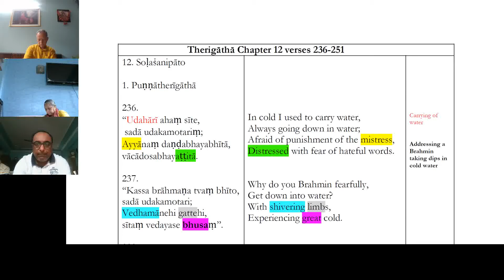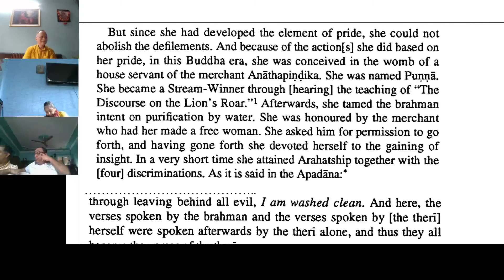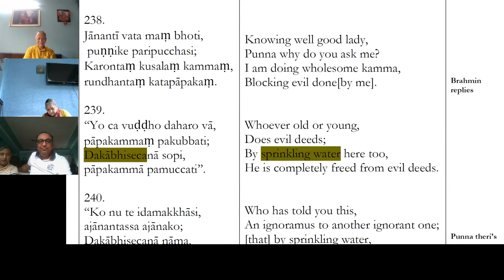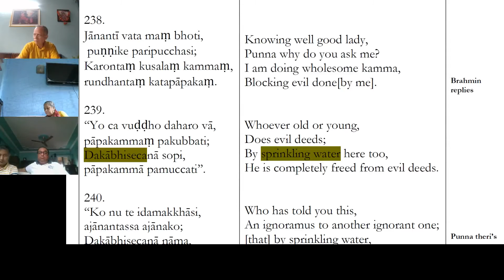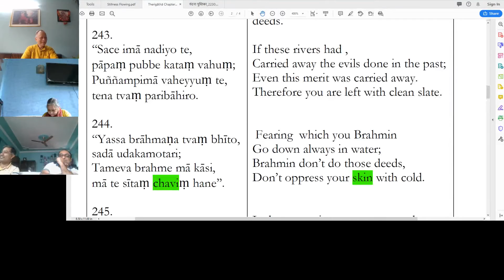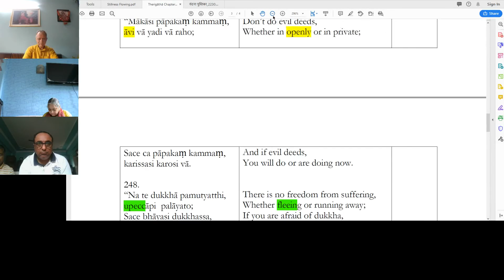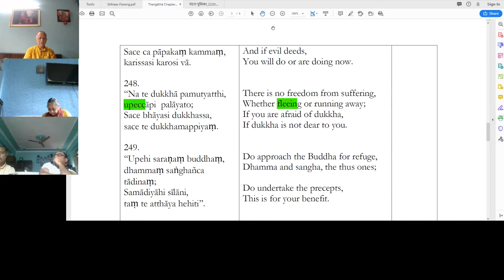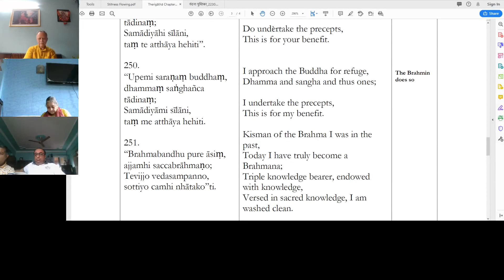Therigatha (Session 26): Verses by Punya Theri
This is part of a series of Sutta Study sessions conducted by Prof PL Dhar at his residence every Sunday. In these sessions he guides the study of various Suttas and other texts related to Buddha's teachings. Therigatha is a collection of verses expounded by Arahant (enlightened) nuns. This session covers Therigatha chapter 12 verses 236-251. The session was conducted on Aug 25, 2019.